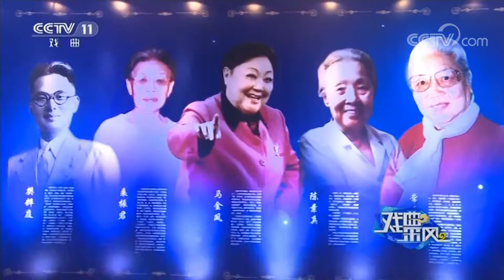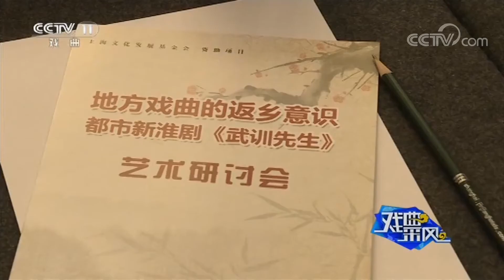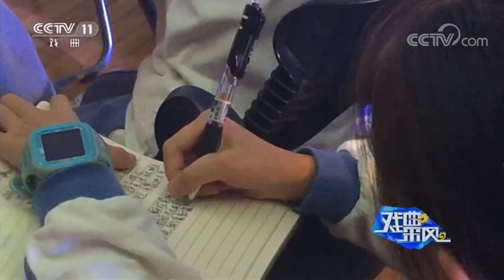《戏曲采风》 20180103 都市新推剧《武训先生》在上海演出 | CCTV戏曲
本期节目主要内容：
《中国京剧像音像集萃》栏目2018年1月4日播出京剧《金水桥》；全国豫剧院团长欢聚郑州；都市新推剧《武训先生》在上海演出 ；深圳市世纪戏曲艺术研究院开展“戏曲艺术进校园”活动。
《戏曲采风》是一档集新鲜戏闻，丰富资讯，深入报道于一体的新闻专题类综合节目，及时更新的《剧院风云》带您领略《CCTV空中剧院》台前幕后，随时报道的《梨园快递》网罗戏曲界第一手新鲜猛料。